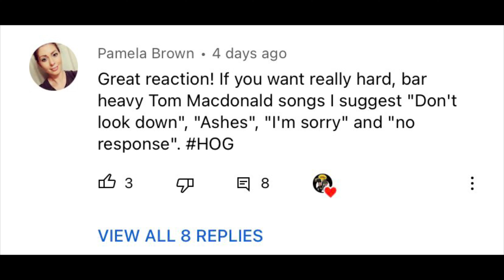Tom MacDonald - "Ashes" Reaction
Link for Etsy Merch